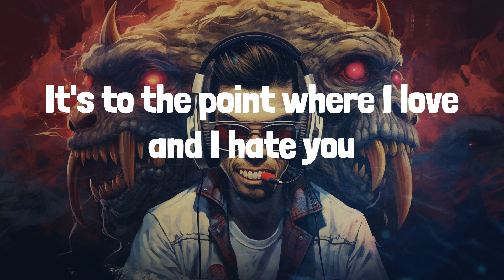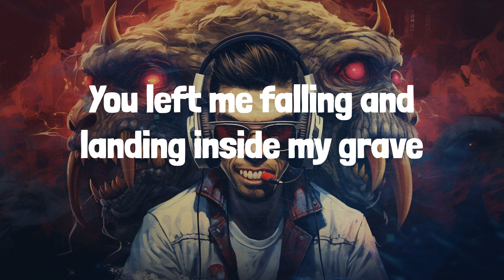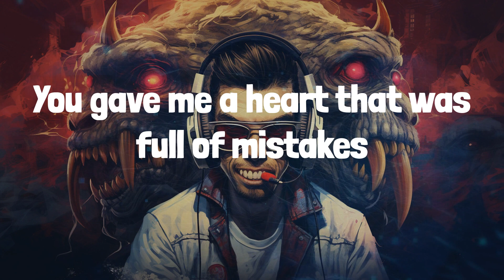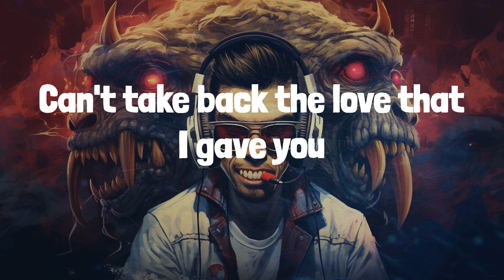Juice Wrld - Lucid Dreams (Lyrics)